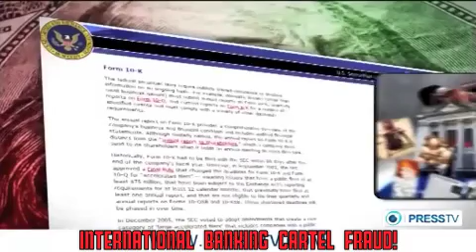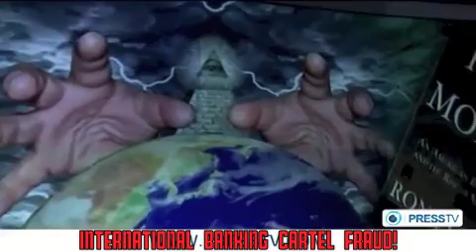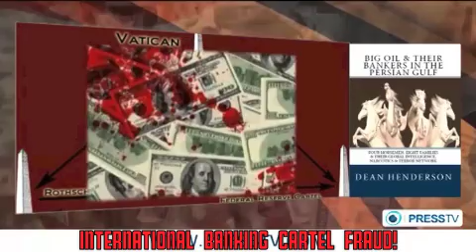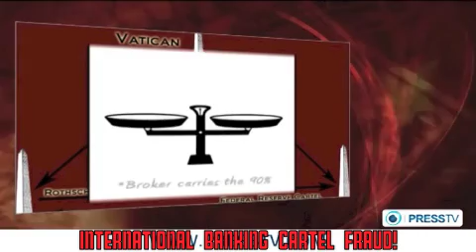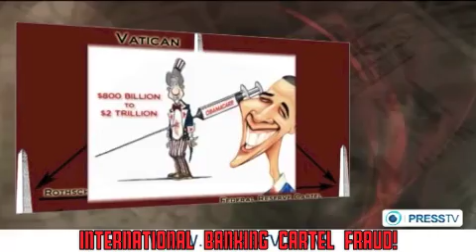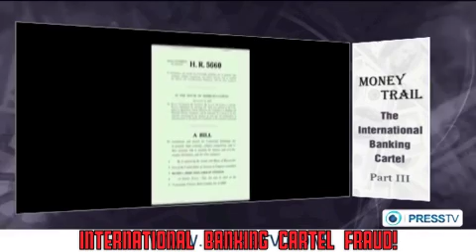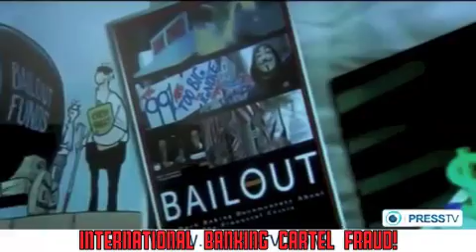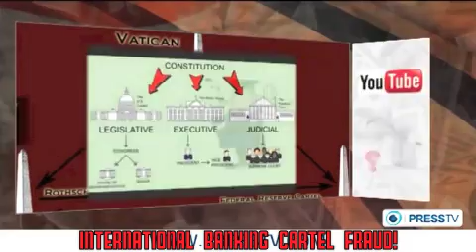I.Q. BUILDERS: International Banking Cartel FRAUD! (summary)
International Banking Cartel FRAUD! led by the Bank for International Settlements (in Basel, Switzerland) known as the Vank of Central Banks (58 central banks) and The US Federal Reserve System. Also a look at banking tycoons from the Rothschild family in Europe to JP Morgan and others in the US. How banks not only control governments but also appoint politicians through huge campaign donations. Governments at the service of the major banks, the best example is the Obama administration and the history's biggest bail out of the same institutions that caused the Great Recession!

SUPPORTING REFERENCE VIDEOS:
* Money FRAUD!
* Gold-Backed FRAUD!
* Central Bank Fascist Tyranny!
* Wall Street FRAUD! (Four Horsemen)
* British Wall Street FRAUD!
* Economic FRAUD!
* Bitcoin: The End of Money Fraud?